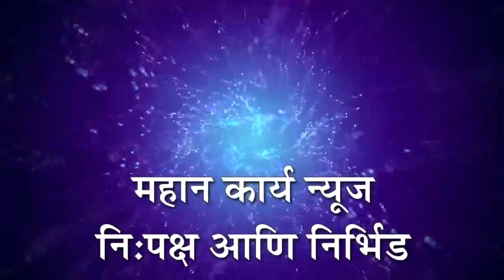जयसिंगपूर, शिरोळमध्ये पोलिसांचा रूट मार्च : गणेश उत्सव व दहीहंडी उत्सवाच्या अनुषंगाने प्रात्यक्षिक